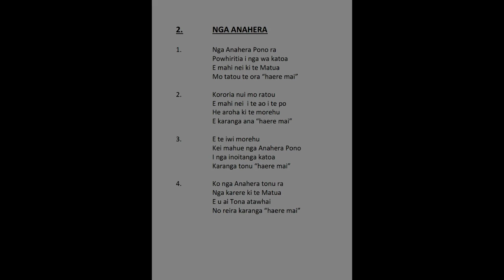2 Nga Anahera (Short version)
This was recorded by the Takutai Moana Koea ki Akarana May 2015. Thanks goes out to Matt Smith and Redroom Studios.